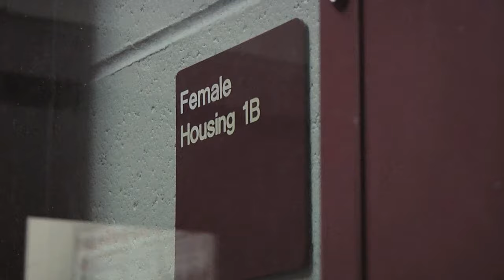A look inside the Dane County Jail's solitary confinement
Sheriff Dave Mahoney says the Dane County Jail needs renovations because the only place for mentally ill inmates is solitary confinement. He leads tours of the jail facility to show the conditions; here are some of the sights from a visit on Oct. 28, 2014.